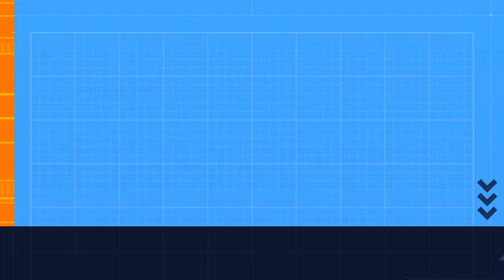जालियाँवाला बाग हत्याकांड